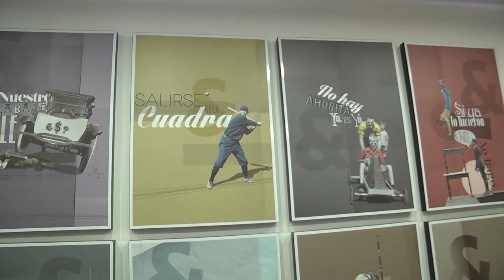Catalina Sánchez - Graduados Sobresalientes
Conoce el perfil de una grancolombiana que ha logrado llegar a uno de los puesto de gran peso en la industria publicitaria colombiana.